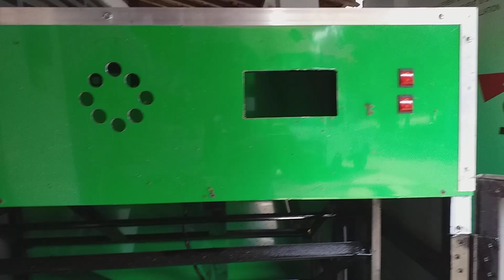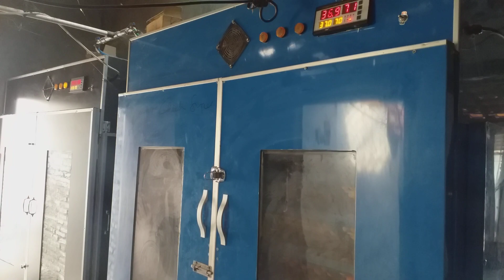Panen anak ayam lagi, mantap 😎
sedia mesin tetas DIGITAL
kapasitas 700 butir Rp. 10jt
kapasitas 1000 butir Rp. 12jt
kapasitas 3000 butir Rp. 25jt

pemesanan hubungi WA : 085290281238